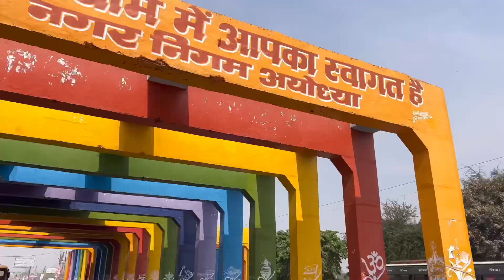Jaam E Ayodhya 🥴| Shobhit Mishra Vlogs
Jaam E Auodhya 🥴| Shobhit Mishra Vlogs

shobhit mishra
shobhit mishra vlogs
ayodhya
ayodhya ram mandir
ayodhya vlogs
ayodhya development
ayodhya news
ayodhya chaudikaran
ayodhya chaudikarad
bhakti marg ayodhya
ayodhya ram mandir marg nirman
ayodhya chaudikaran श्री राम मंदिर
ayodhya ram mandir construction
ram mandir ayodhya constructions
ram temple ayodhya
ayodhya marga chodikaran
ayodhya road project
ayodhya road widening
ram katha kunj ayodhya
hanuman garhi ayodhya
chaudikaran